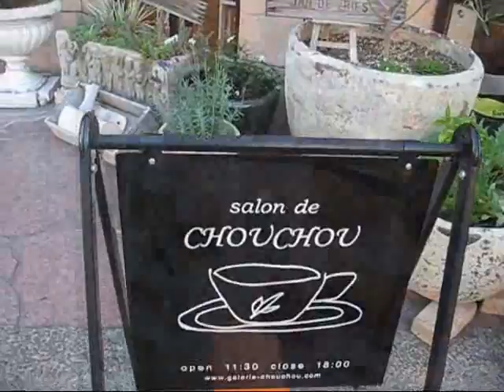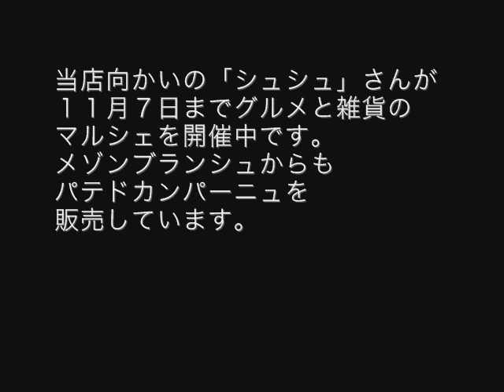向かいのシュシュさんで・・